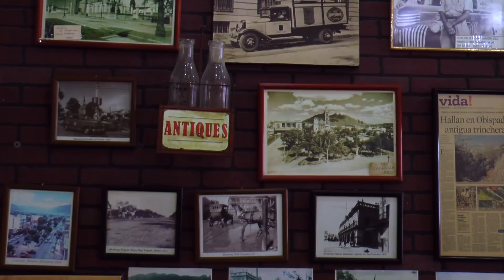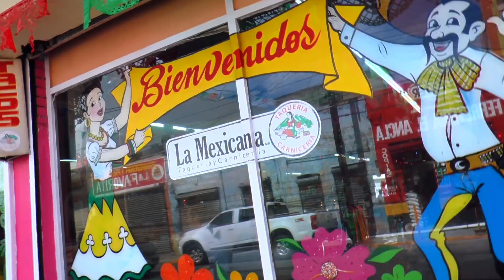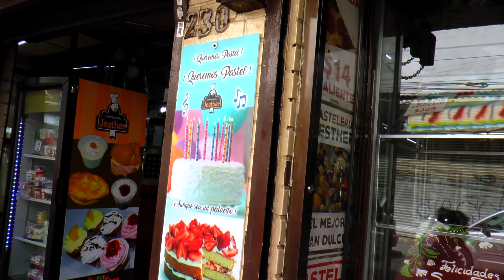Comida Gratis | Tripayasos ft Payapopz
llagan desde Campeche Payapopz y Tripayasos los llevan a comer con $0 pesos, disfruta de este video para niños

DESCARGA la musica de Tripayasos en Spotify

CONTRATACIONES DEL ESPECTACULO LOS TRIPAYASOS
DENTRO Y FUERA DE LA PAIS